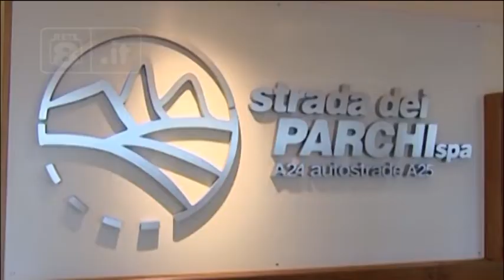Pedaggi - Ore decisive, si attende l’ANAS